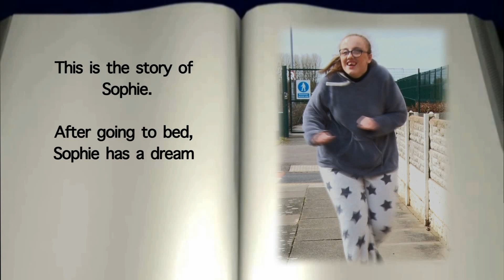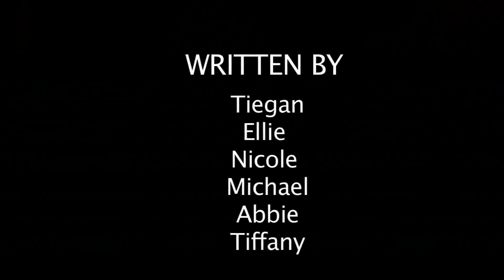Safely Softly Safely Sophie